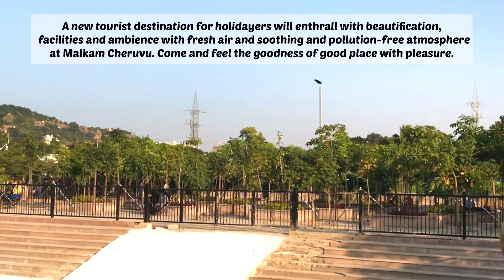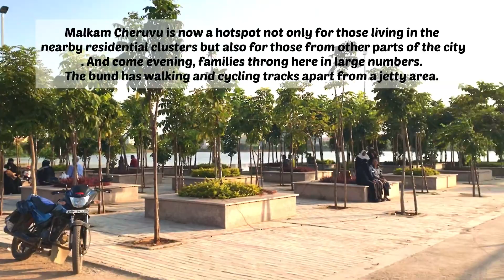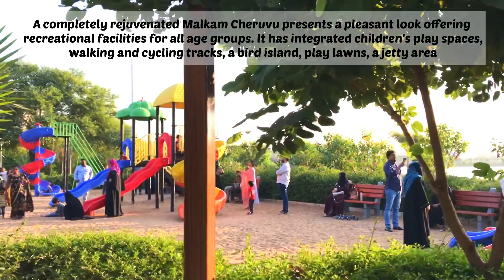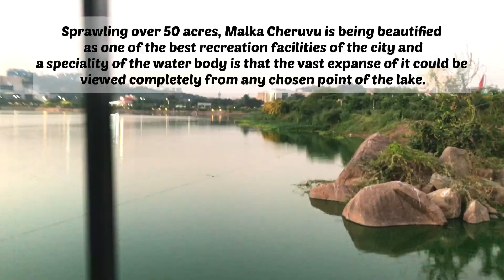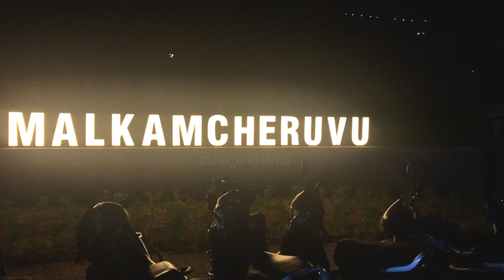Malkam Cheruvu – The new attraction in western side of City | Hyderabad | Telangana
Malkam Cheruvu is now a hotspot not only for those living in the nearby residential clusters but also for those from other parts of the city. And come evening, families throng here in large numbers.